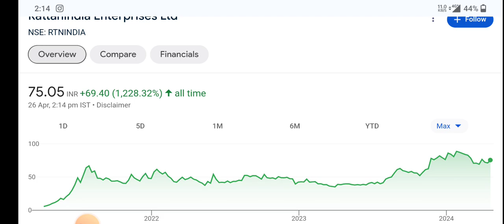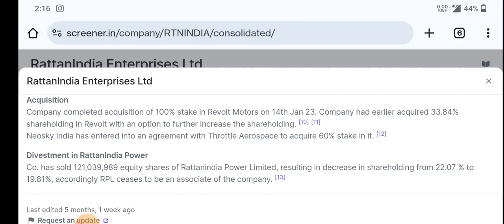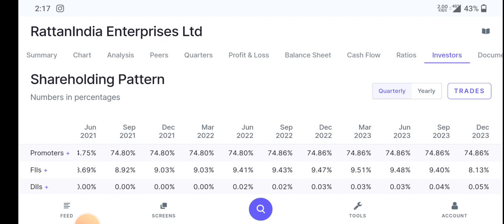Rattanindia enterprises latest news | rattanindia share latest update । Share market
topic covers:-

1 -  rattan india enterprises share future
2 -  rattan india enterprises latest
3 -  rattan india enterprises latest news
4 -  rattan india enterprises latest news today
5 -  rattan india enterprises latest news hindi
6 -  rattan india enterprises latest share news
7 -  rattan india enterprises latest stock news
8 -  rattan india enterprises latest update
9 -  rattan india enterprises latest news share market
10- rattan india enterprises stock
11- rattan india enterprises stock news
12- rattan india enterprises stock
13- rattan india enterprises stock result
14- rattan india enterprises stock analysis
16- rattan india enterprises stock latest news today
17- rattan india enterprises stock latest news
18- rattan india enterprises stock analysis today
19- rattan india enterprises stock news in hindi